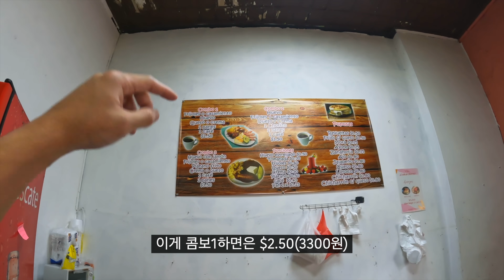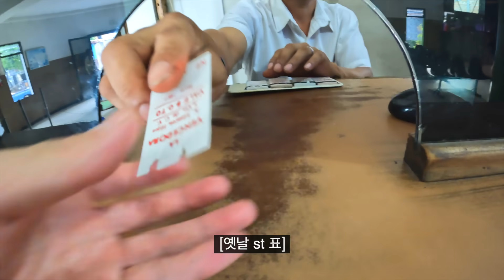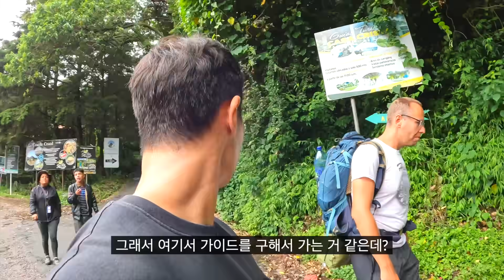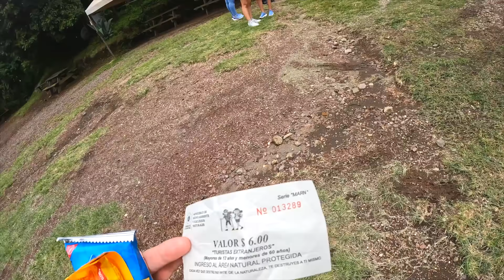위험하다고 소문난 엘살바도르에서 가장 큰 화산에 가보기 [중남미 ep.16]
더위 먹고, 여름 감기 걸려서 며칠 앓아 누웠네요..

엘살바도르에 있는 신기한 화산을 가보았습니다!

카메라: Gopro10, iphone 14 pro

음악
Youtube music
Jazz Organ Trio Cool Blue - Doug Maxwell_Media Right Productions